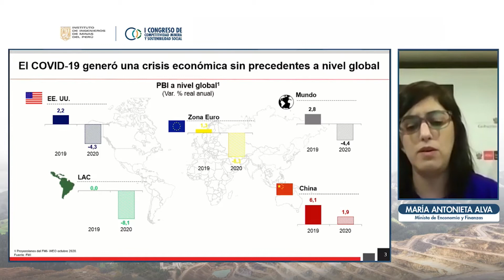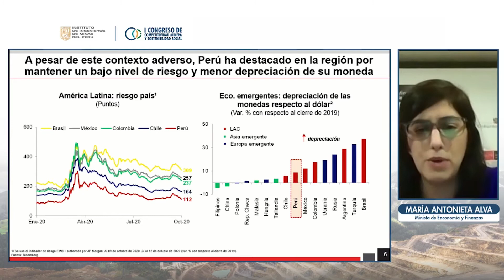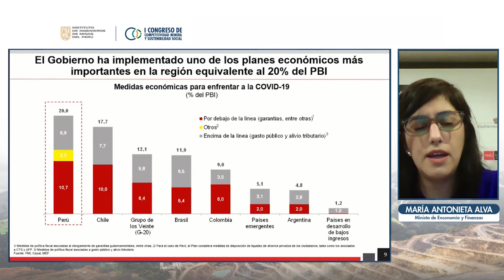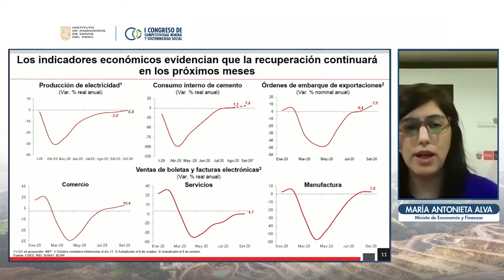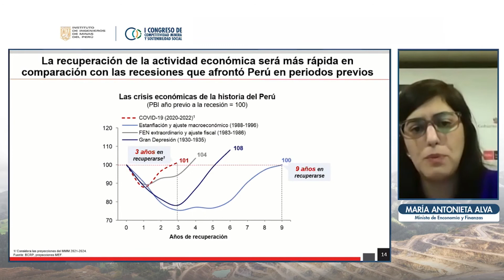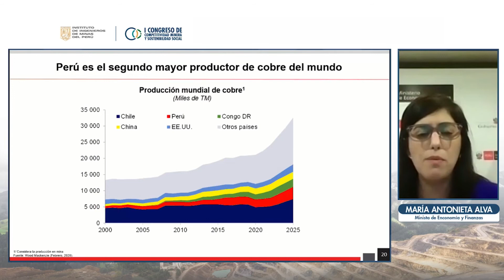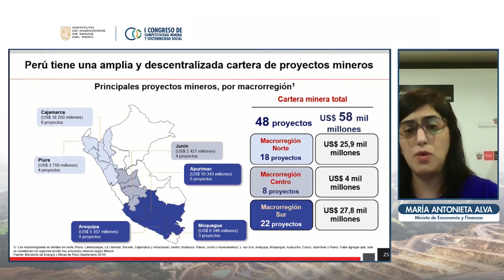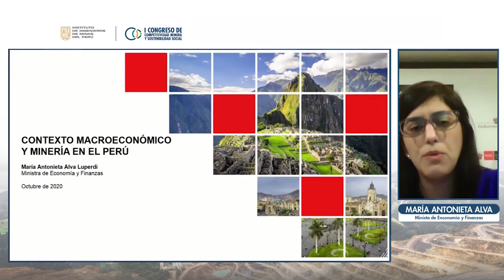Resumen general del evento